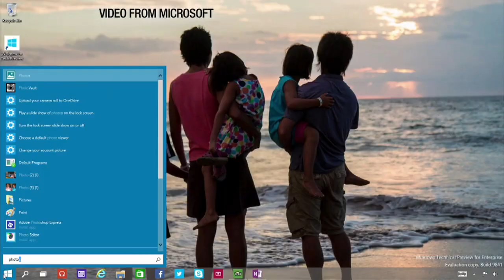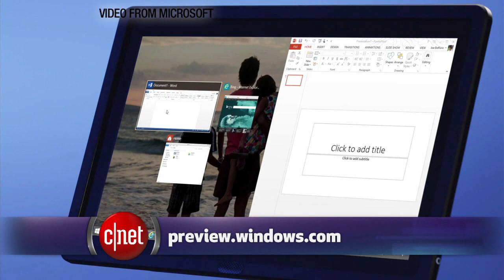CNET Update - Windows 10 aims to blend best of 7 and 8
Skipping over Windows 9, Microsoft will combine elements of Windows 7 and 8 into the next operating system. In the world of smartwatches, Pebble drops prices, Basis beefs up its fitness watch and Pavlok shocks you into going to the gym.